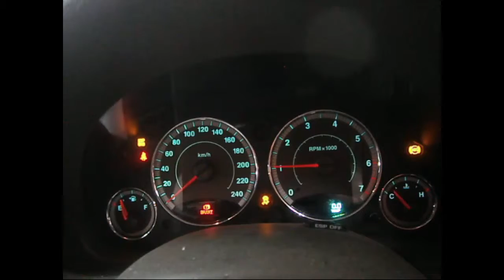WRECKING 2007 JEEP CHEROKEE 3.7 AUTOMATIC (C24521)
We are currently wrecking this 2007 JEEP CHEROKEE 3.7 AUTOMATIC (C24521).